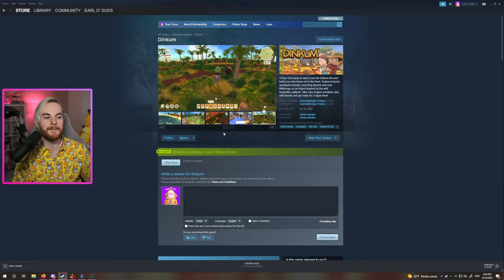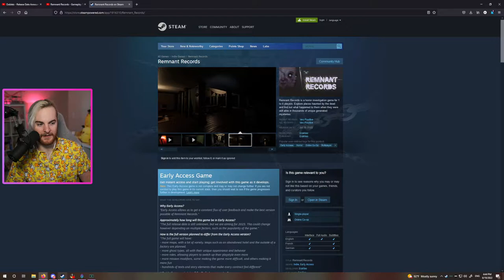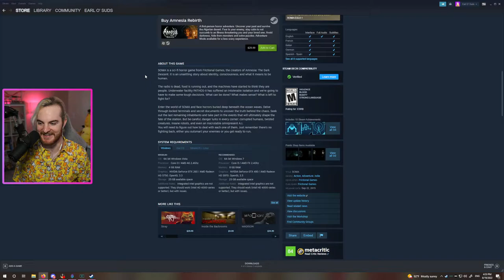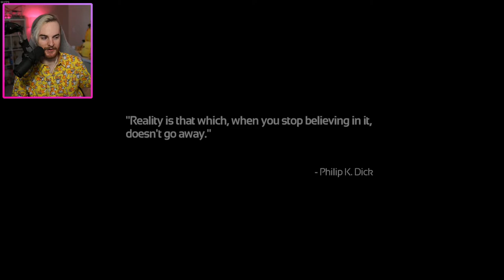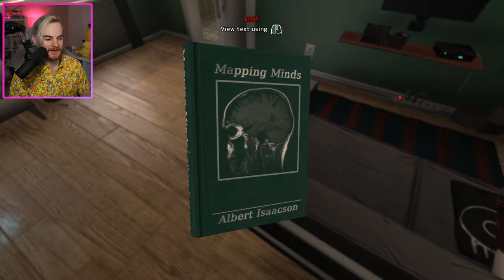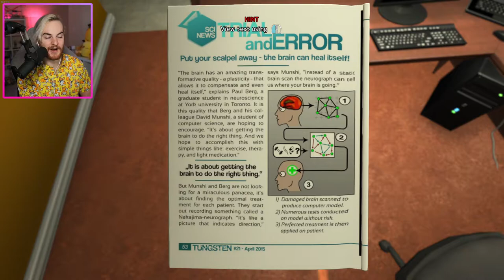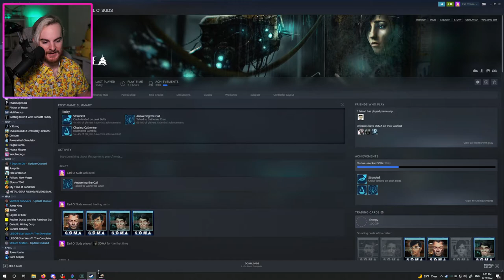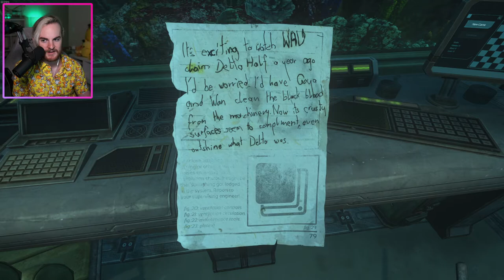Soma 08/19/2022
Spooky game? it's more likely than you think.